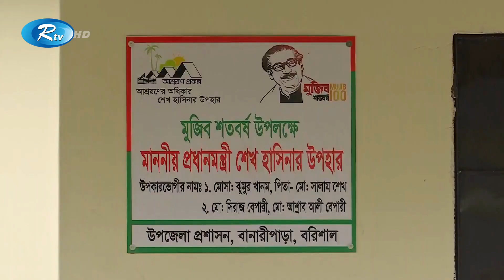প্রধানমন্ত্রীর উপহার পাচ্ছে ৪০ হাজার পরিবার | Prime Minister's Gift | Rtv News